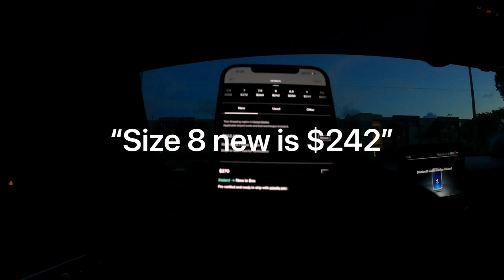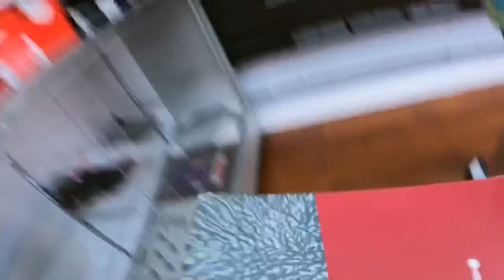BUYING SHOES FROM SCAMMER (HAD GUN)